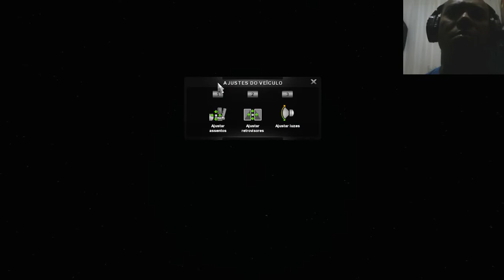COMBOIO LAUTOS EXPRESS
Para quem gosta de conhecer mais, tem Simpósio de Doenças raras na UFMA. Nossa palestra é sábado às 18 horas. É só se inscrever. Ainda tem

Fala galera nos  aki brincando mas preciso do seu like e comentario  e nos ajudar a chegar 1.000 Escritos
nosso  Sonho é de comprar uma maquina de xerox e  montar um pc de qualidade para gravar e fazer live para nossos escritos se deliciar e se divertir com nossos jogos e jogar juntos tendo tbm sorteios de altos premios entao nos ajude a MONTAR ESSA MAKINA.
entre em contato pelo zap (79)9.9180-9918 caso vc deseje nos ajudar, logo abaixo tem nossas contas  bancaria
e pix.
      *CAMPANHA COVID - 19 GMT TRANSPORTES AJUDANDO NESTA LUTA*
QUER SE DIVERTIR VENHA PARA A EMPRESA GMT TRANSPORTE
SEJA BEM VINDO A NOSSA EMPRESA GMT TRANSPORTES UMA  EMPRESA FEITA COM VERDADEIROS AMIGOS E APAIXONADOS PELO ETS2 E ATS FORA OUTROS GAMES MAS O FOCO MESMO É O RANK MUNDIAL E BRASILEIRO.

PROPRIETÁRIO = TOM ANDRADE
PRESIDENTE = QRA.TERRORISTA
VICE-PRESIDENTE  = TELMO
GERENTE ESCOLTAE COMBOIO  = FABIO OLIVEIRA GAMER
GERENTE & SUPORTE  = HA VAGAS
GERENTE DE BANNER =  FABIO OLIVEIRA GAMER

                         LINKS DE CONTATO DA EMPRESA GMT  TRANSPORTES

                COMBOIO OFICIAIS E COMBOIOS EMPRESA ALIADAS E G.E.E.T
                               TERÇA - FEIRA / QUARTA - FEIRA

GOSTOU DA NOSSA EMPRESA E QUER MAIS DETALHE ENTÃO ENTRA EM CONTATO COM A GENTE PELO ZAP :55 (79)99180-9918 OU DISCIRD =

GMT TRANSPORTES "MAIS QUE UMA EMPRESA, UMA FAMÍLIA "
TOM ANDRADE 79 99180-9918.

Galera estou precisando de ajuda de Vcs para montar um Pc Gamer e uma maquina de tirar xerox quero tirar meu extra para dentro decasa colocar o pao dos meninos na mesa e  vamos fazer lives  de varios jogos e assim Fazer uma live Simples e de Qualidade.
quer ajudar o Canal Do Tom Andrade TamosJuntos entao faz um pix de qualquer valor.
CANAL NÃO MONETIZADO,DOAÇÕES ABAIXO :
conta poupança ou
conta corrente
Agencia = 0059
Operaçao = 013
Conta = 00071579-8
CPF da Mary Andrade = 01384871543
CPF do  Tom Andrade = 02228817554

PIX =
BANCO : 323 Mercado Pago
Agência : 0001
NOME COMPLETO : Jose Jailton Antonio de Andrade
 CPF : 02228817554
Endereço Completo
Rua Vinte e Três
N° 38
Bairro Porto Dantas
Loteamento Coqueiral
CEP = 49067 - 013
Aracaju / Sergipe